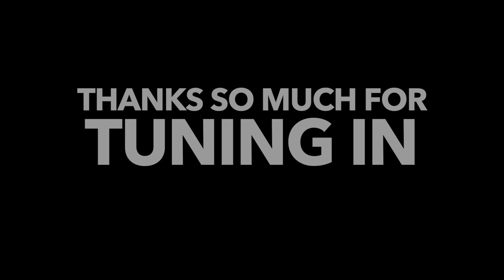MY APOLOGY, MAKING AMENDS AND HEALING | THE CARBSTRONG CAST | EPISODE 1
Coming soon on iTunes, Spotify etc